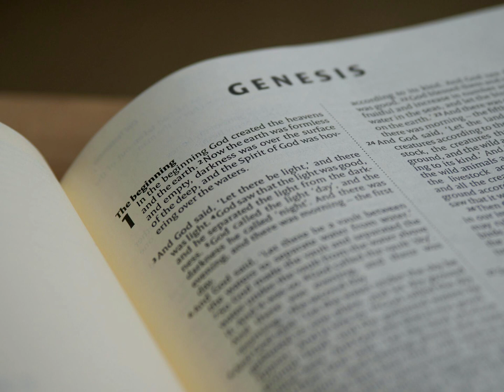ዘፍጥረት 9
የመጀመሪያው ኪዳን